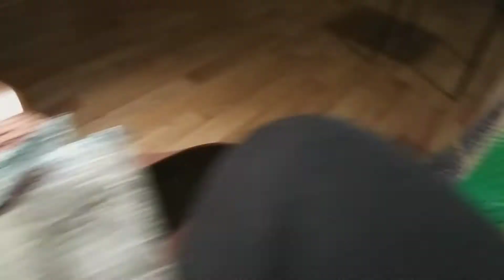Абажур из кожи, делаю заготовки